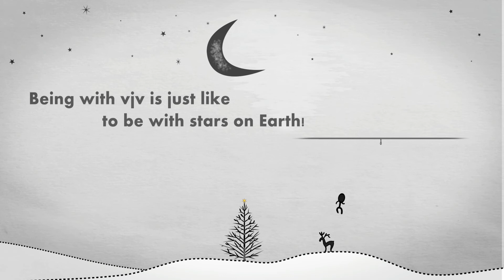vjv diamonds - wonderful world of diamonds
With a global vision and dedication to serving the needs of every clients, VJV is More than Diamonds. We are a company with passion and a quest for excellence. VJV is a global leader in the design, manufacture, and distribution of fine diamonds and jewelry - a dynamic corporation built on expertise and integrity. We are passionate about excellence and about our business.

vjv gems - more than diamonds
vjv jewellers - wonderful world of jewellery

Contact detail